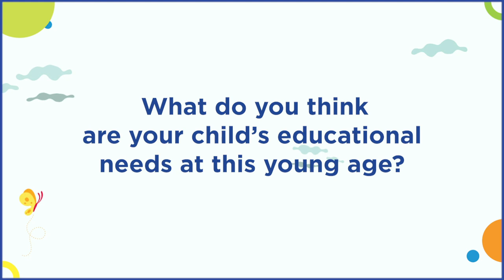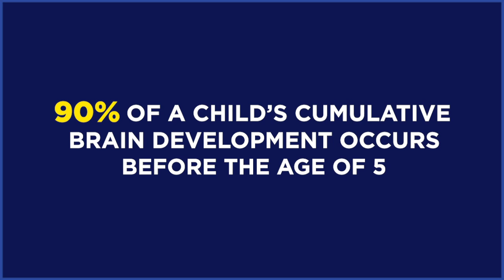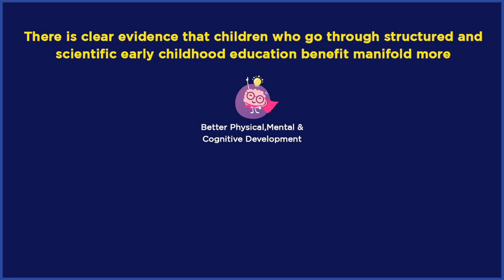How Mom's Of Toddlers Navigated Learning ( This Lockdown)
90% of a child's cumulative brain development occurs before the age of 5
There is clear evidence that children who go through structured and scientific early childhood education benefit manifold more
- Better Physical Mental and Cognitive development
- Better Language development
- Fewer behavioral Problems
- Improved Social Skills
- 4 times more likely to graduate with higher grades
- Enhanced attention span